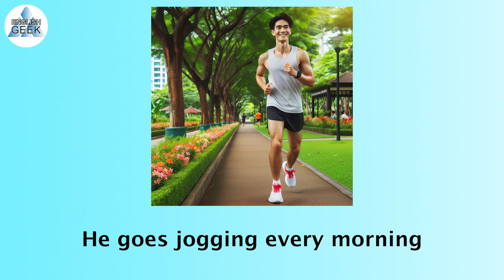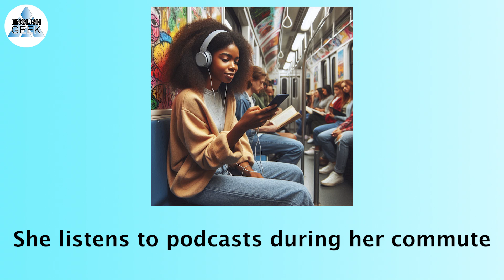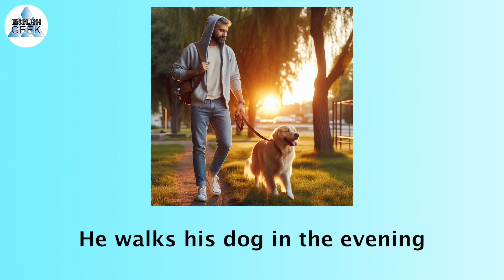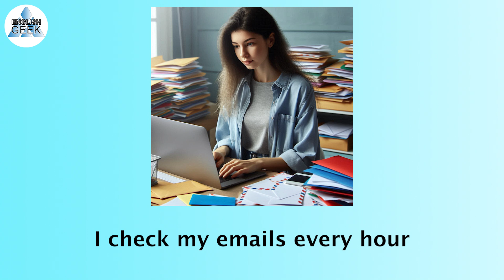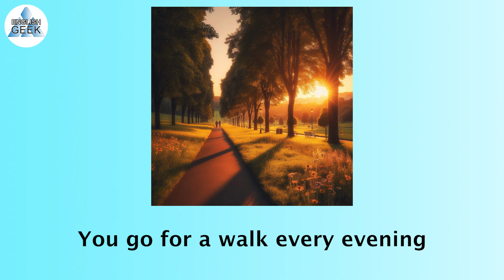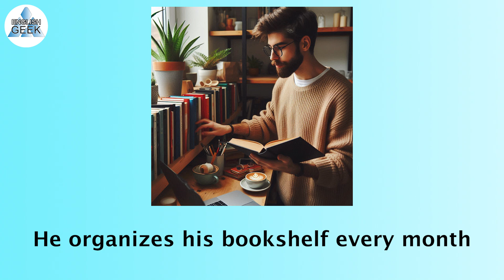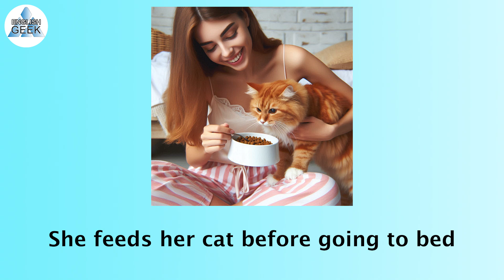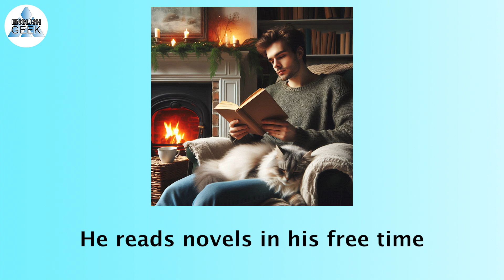1000 simple present sentences in English part 4 ( English geek )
In this video, we are going to learn some English sentences in the simple present tense and get familiar with this tense in the English language and be able to use them in our daily conversations by repeating and learning them.
English geek

oraciones en presente simple en ingles
Простые предложения настоящего времени на английском языке
İngilizce'de basit şimdiki zaman cümleleri
अंग्रेजी में सरल वर्तमान वाक्य
einfache Präsenssätze im Englischen
영어의 단순 현재 문장
simplex praesens sententias Anglice
英語簡單現在式句子
phrases simples au présent en anglais